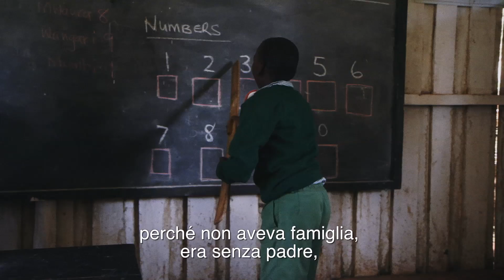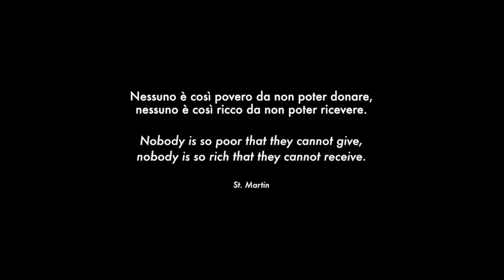ME/WE Only through community - TRAILER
Il documentario Me, We - Only through community racconta 11 personaggi e le loro storie di cambiamento, che partono da singole esperienze personali per raggiungere un carattere universale. Cuore del film è la trasformazione che nasce dall'incontro, nel contesto africano del St. Martin, un'organizzazione attiva in Kenya che promuove la solidarietà coinvolgendo direttamente la comunità locale.
Me (Io) rappresenta ciascuno degli 11 protagonisti del documentario che il regista Marco Zuin ha seguito mostrando la loro quotidianità e sensibilità: bambini di strada, persone con disabilità, ex dipendenti da alcol o droghe, ma anche volontari, oggi più di mille. Ogni storia è parte di
un We (Noi), la comunità che grazie al St. Martin ha intrapreso un percorso straordinario verso il cambiamento. Only through community (solo attraverso la comunità) è il motto e il principio fondatore del St. Martin, ed è anche il motivo che ha ispirato l'opera.